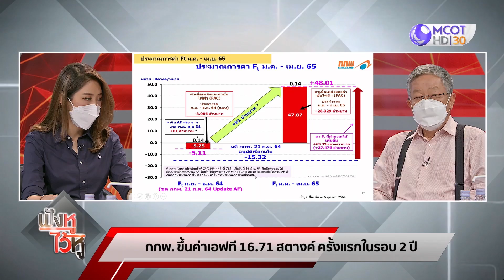(คลิปเต็ม) ประเทศอื่นในโลก มีการเก็บเงินกองทุนน้ำมันไหม | ฟังหูไว้หู (19 พ.ย. 64)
ฟังหูไว้หู | 19 พ.ย. 64 On Air

กกพ.ขึ้นค่า FT 16.71 สตางค์, ยังไม่ฉีดวัคซีนอีกกว่า 11 ล้านคน

ถามมาตอบไป : ทำไมประเทศไทยมีน้ำมันหลายชนิด, ประเทศอื่นในโลก มีการเก็บเงินกองทุนน้ำมันไหม, ทำไมต้องแก้ภาวะเงินเฟ้อด้วยการขึ้นดอกเบี้ย, บริษัทที่มีปัญหาจากประกันโควิด จะกระทบถึงประกันประเภทอื่นของบริษัทหรือไม่, แนวโน้มการสนับสนุนรถยนต์ไฟฟ้าจากภาครัฐ, กำไรจากการขายทองในแอปเป๋าตัง ต้องเสียภาษีไหม, ทำไมรัฐไม่ใช้กลไกของสหการณ์ในการแก้ไขปัญหาการเกษตร, หัวลำโพง จะเลิกเดินรถไฟจริงไหม